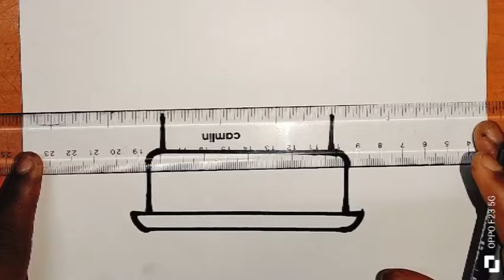Birthday Cake Drawing Painting Colouring and Beautiful Cake Drawing for kids and Toddlers